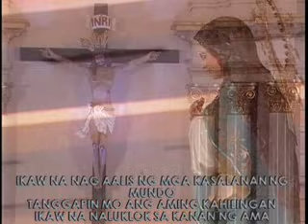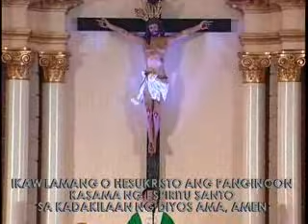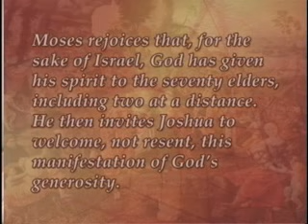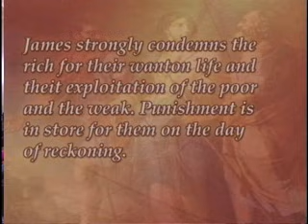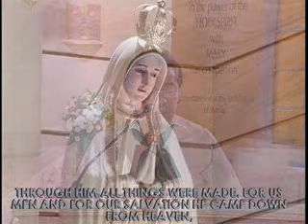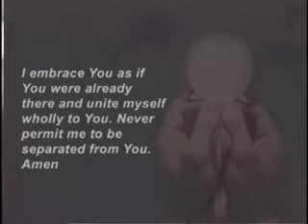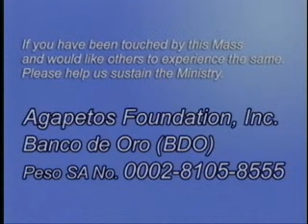Sunday TV Healing Mass for the Homebound (September 27, 2015)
ACTS Catholic Prayer Community thru Agapetos Foundation, Inc. presents 26th  Sunday in Ordinary Times - TV Healing Mass for the Homebound at Chapel of the Eucharistic Lord, SM Megamall presided by Fr. Mario Sobrejuanite, SSP - aired lived on September 27, 2015 at CNN Philippines (Local chan 9, Skycable chan 14, Destiny chan 14, Cignal chan 10 & Cablelink chan 14) - 9:00am.